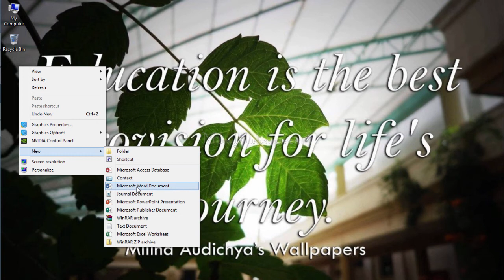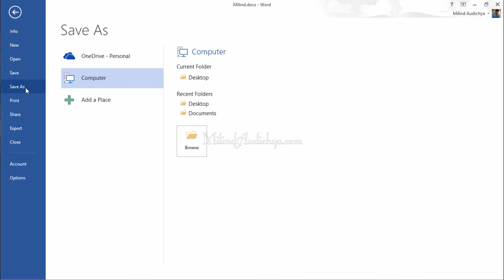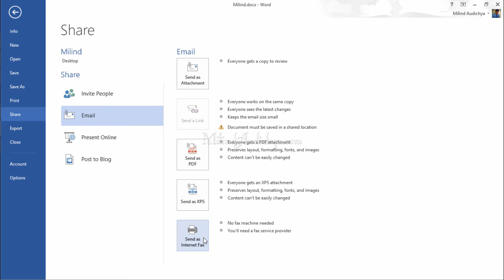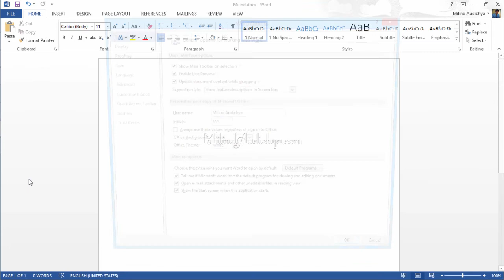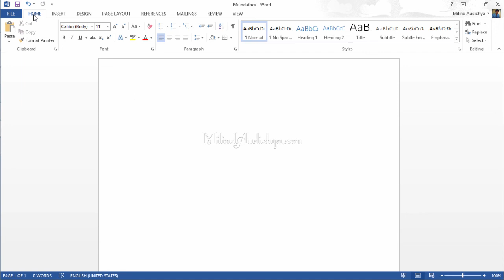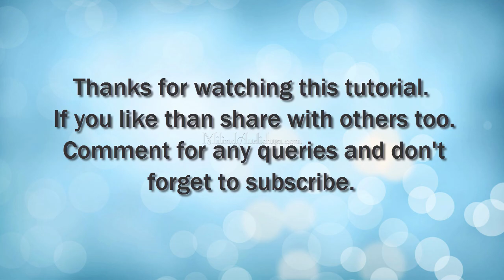1 Introduction : Learn Microsoft Word in Hindi | माइक्रोसॉफ्ट वर्ड हिंदी में सीखे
1 Introduction : Learn Microsoft Word in Hindi | माइक्रोसॉफ्ट वर्ड हिंदी में सीखे

This video is about the introduction of Microsoft Word 2013 in Hindi language.

यह विडियो माइक्रोसॉफ्ट ऑफिस के माइक्रोसॉफ्ट वर्ड के सक्षिप्त परिचय के लिए हैं.

Share with others also if you like.

Comment if you have any queries or suggestions.

आपकी समस्याओ और सलाह के बारे में भी लिखे.